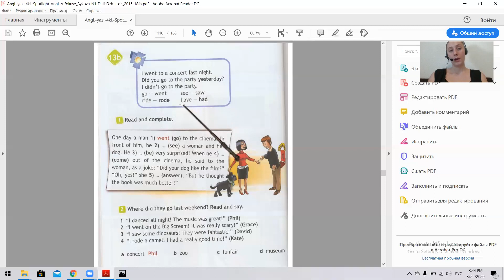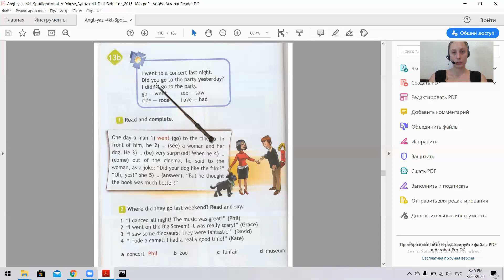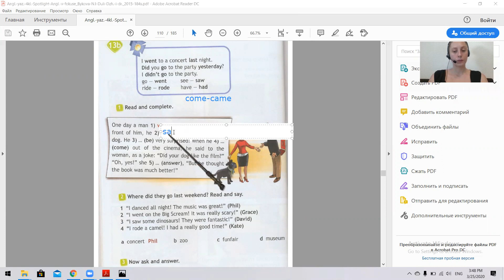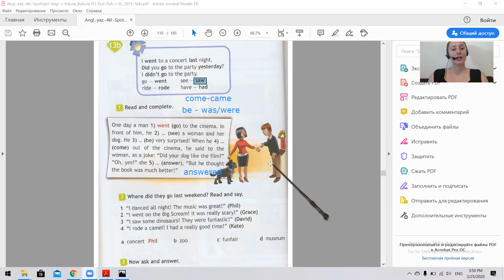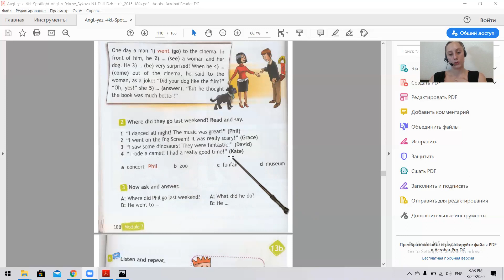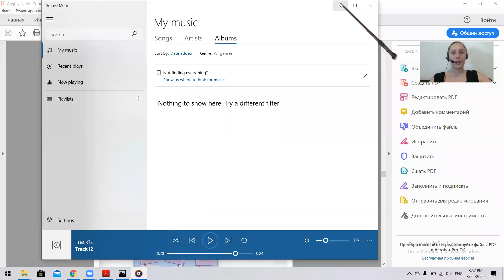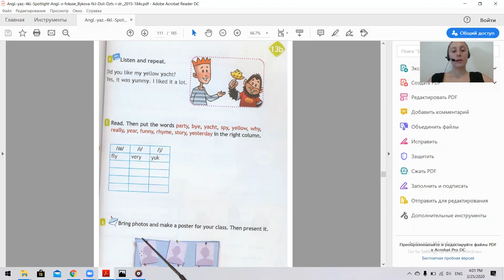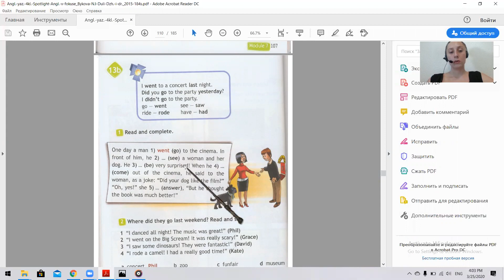Spotlight 4 13b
Продолжаем изучать Past Simple Tense и неправильные глаголы
Изучаем правило чтения буквы "у"